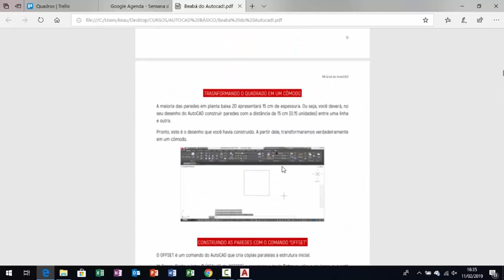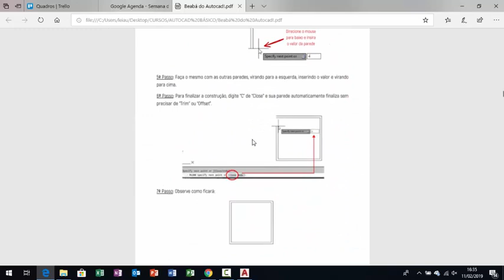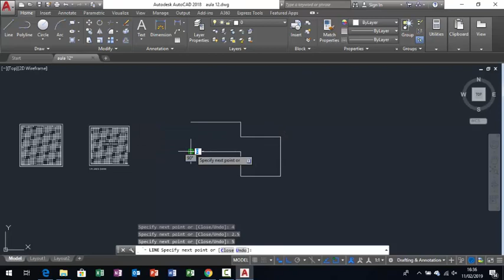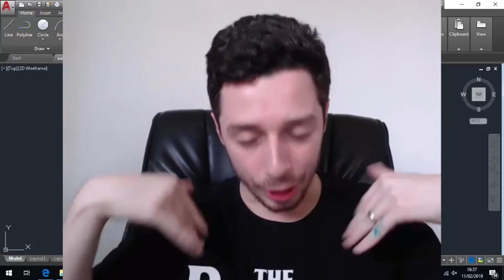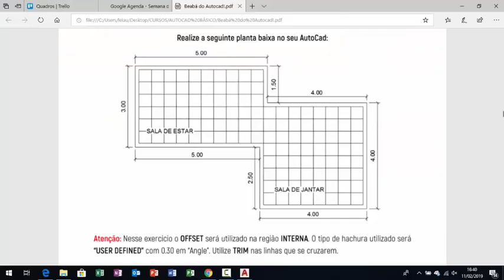13 - Curso de AutoCAD (Básico) - Revisão Aplicada!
Fala Galera!
E simbora aplicar tudo que aprendemos até agora no AutoCAD juntamente como nossa apostila, partiu exercitar!